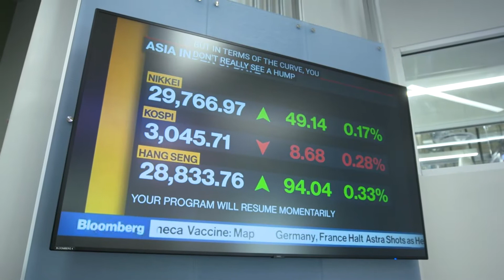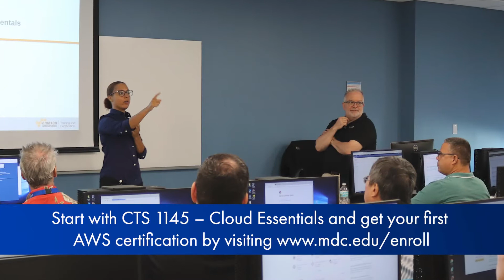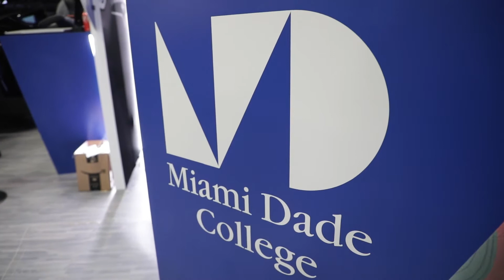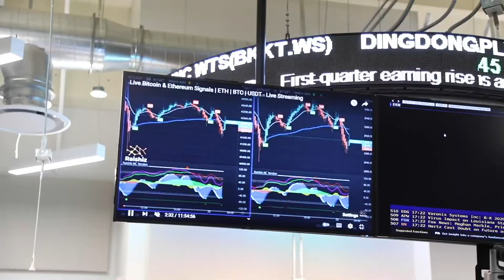Everything MDC TECH Has to Offer!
MDC Tech offers affordable pathways to prepare you for emerging, high-demand technologies in Miami. From cybersecurity and cloud computing, to data analytics, artificial intelligence, computer programming, and IoT, learn the latest technology through our degree programs, continuing education courses, summer camps or high school dual enrollment opportunities. All of this and more on this segment of MDC in Focus.